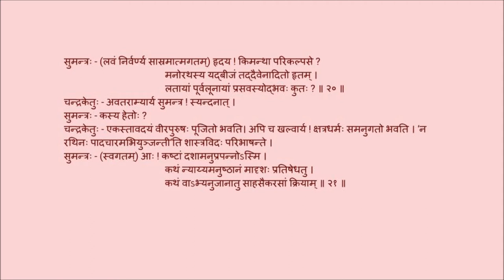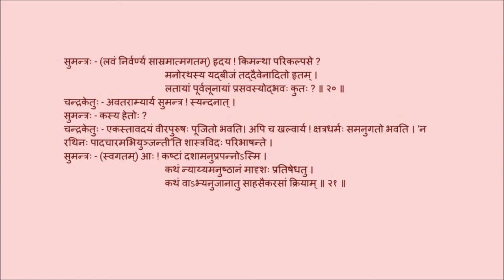उत्तररामचरितम् अङ्कः ०५ पाठः ०४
Act 04

पाठः ०४  -  कुमारयोः स्नेहप्रक्रमः, चन्द्रकेतोः रथादवतरणम्